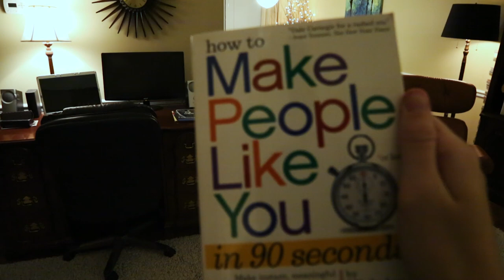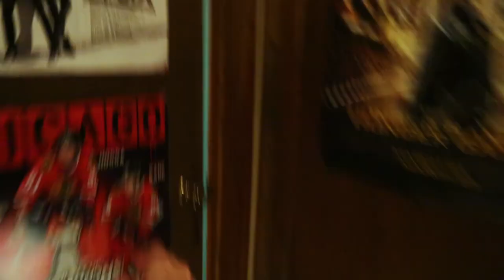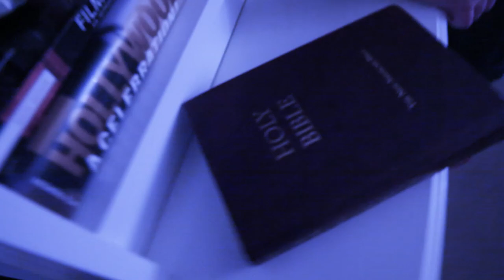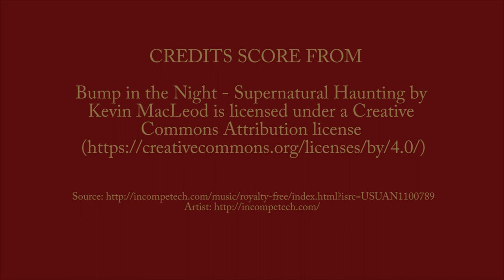PARANORMAL HAPPY MEAL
Filmed in the summer of 2017, Taylor and Maddy experience some paranormal activity!